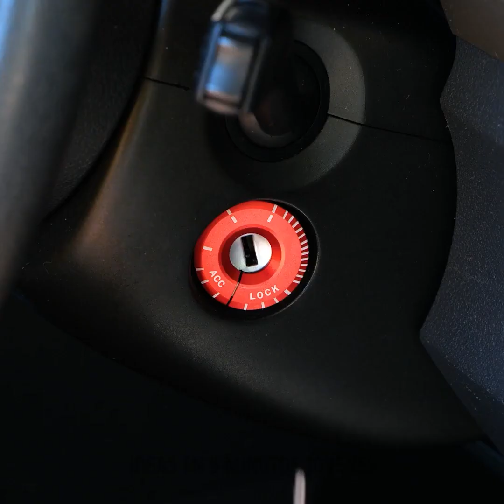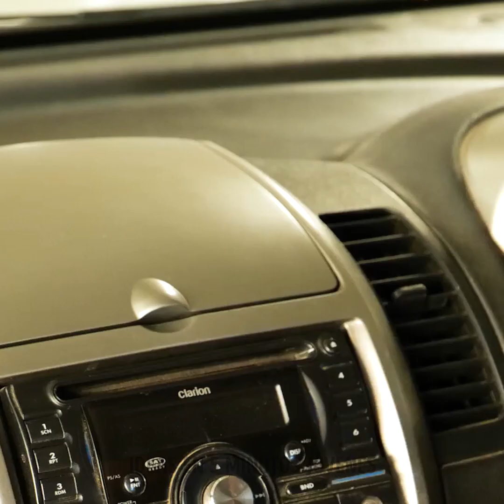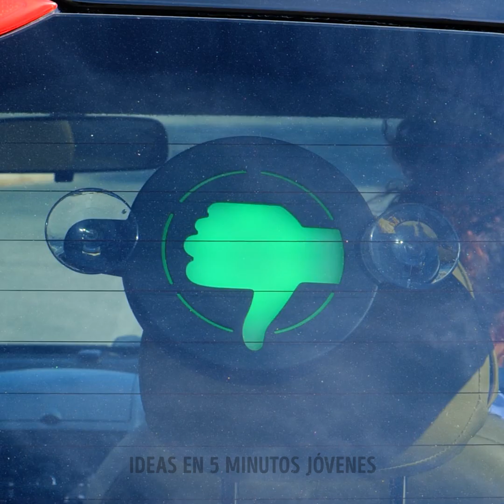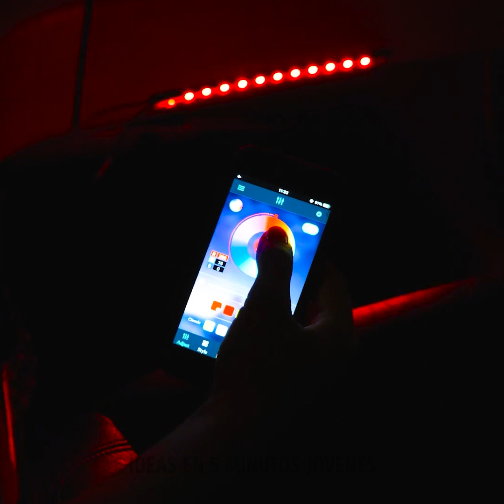VALIOSOS CONSEJOS PARA LOS COCHES QUE TODO CONDUCTOR NECESITA SABER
MARCAS DE TIEMPO:
01:15 Manera fácil de limpiar asientos
03:28 Aparato para almuerzos en coche.
05:16 Limpieza profesional de autos
09:25 Limpieza de trucos con slime